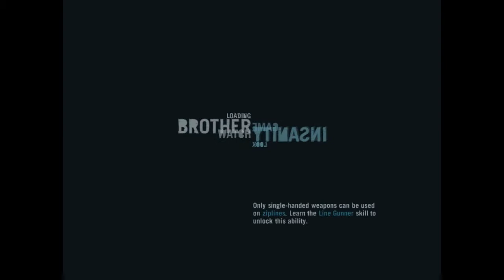Far Cry 3 Gameplay 28 (Betting Against the House)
Gameplay 28 of Far cry 3 Include mission : Betting Against the House  of Story Mode.Far Cry 3 was Published on Dec 1 2012.Far cry 3 Launch on Xbox 360 , Play Station 3 and Pc.This Far Cry 3 will include a Review, all Story Missions and the Ending.
Far Cry 3 is an Open World First person Shooter Game Developed by Ubisoft. Far Cry events Tkes Place on a Tropical Asian pacafic archipelogo Calles Rook Islands. The main Character of Far cry 3 name was Jason Brody who is find and Save our Freinds and Escape from the Hostile Islands.The game also features a Competitive multiplayer mode.
Jason is a Tourist on the Tropical Island The Morning After Jake Wake up he see his Girlfreind was Kidnapped his Brother Grant is murdered, and the Island is populated with psychotic mentalists.
Vaas is the Main antagonist of North Island. After Spending too Log on the Island Vaas has becaome Insane and Sadistic. He has a sister named Citra who wants Him Dead.

Before Download and Extract the Game Files Please Disabled Your Anti VIrus If U Nor Disabled your Antivirus the Files Being Corrupt and Not Extracted So, Please Disabled Your Antivirus.
The Download Link of Far Cry 3 You Can Easily Download Game in Parts.
I Hope Guys You Like my Video.